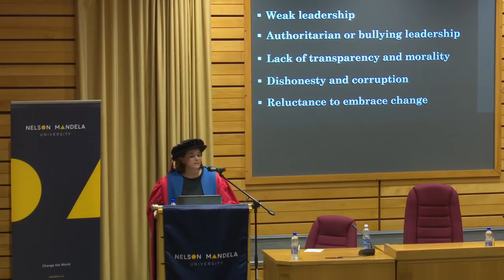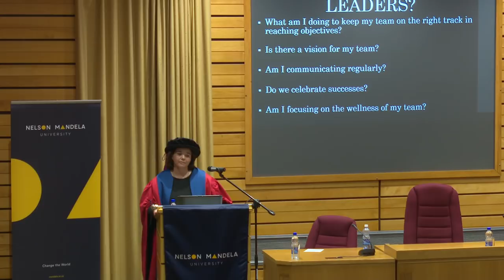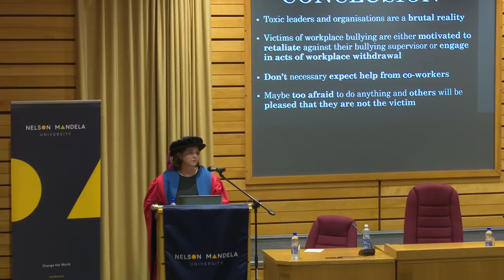Professorial Inaugural Lecture by Michelle Mey - Mandela University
The Inaugural Professorial Lecture of Michelle Mey on "Arsenic in the boardroom:  Strategies to deal with toxic leaders" was delivered on 3 September 2018.